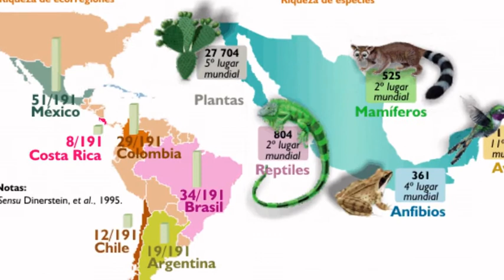Maravillas Naturales Más Hermosas de México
En este vídeo te mostrare unos de los lugares mas hermosos de México.